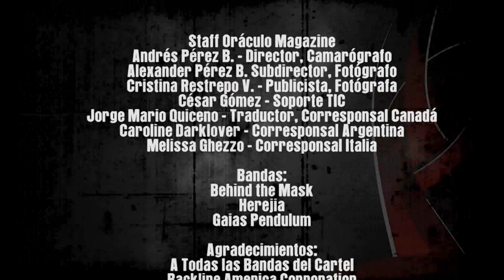Oráculo Magazine-Video Resumen Gaias Pendulum Face of the Moon Tour 2019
Ace of Spades Club
29 de Marzo de 2019
Bogotá
Behind the Mask
Herejia
Gaias Pendulum